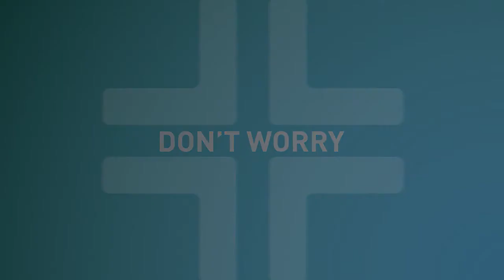Withum's Process Automation Solutions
No matter your organization’s industry, there’s an opportunity to capitalize on the benefits of technology-enabled automation of complex business processes. Stacks of paper, repetitive manual processes and unbillable time spent fixing avoidable human errors can seriously hold your business back from growing.  It's time you lighten your load with Withum's process automation solutions. Our team will select and implement the right technology to increase your organization's efficiency, grow your margins and effectively utilize your team members.